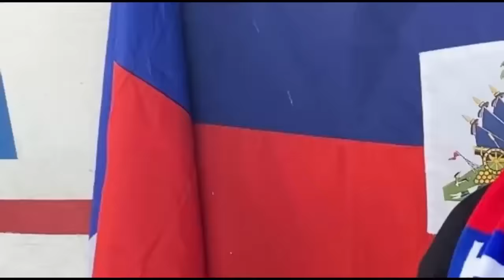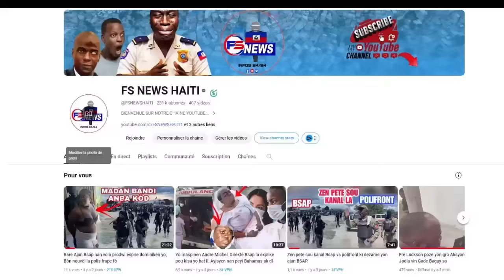Muscadin Mare Cheg Gang sa 2 Zèl, Bwa Mare Pou Bandi IZo ak Ti Lapli/Vitelòm/Lanmò1jou